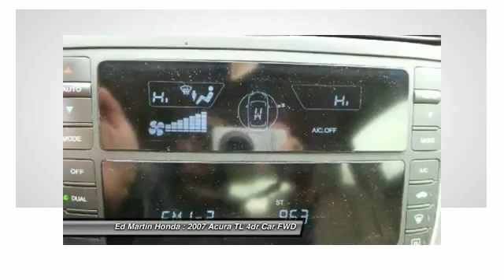2007 Acura TL 2CR6105A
2007 ACURA TL Indianapolis, IN
Stock# 2CR6105A

SERVICED & COMPLETE DETAIL!!, HEATED LEATHER SEATS!, GREAT SERVICE HISTORY!, And POWER SUNROOF!. Don't let the miles fool you! Here at Ed Martin Honda, we try to make the purchase process as easy and hassle free as possible. We encourage you to experience this for yourself when you come to look at this stunning 2007 Acura TL. J.D. Power and Associates gave the 2007 TL 4.5 out of 5 Power Circles for Overall Performance and Design. This fantastic Acura is one of the most sought after used vehicles on the market because it NEVER lets owners down.